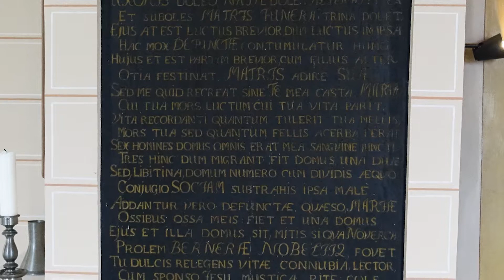Skegrie kyrka Skåne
Bildspel om kyrkans historia.
Foto: Christer Smedberg.

Källor:Webb: Hammarlövs församling.
Webb: Riksantikvarieämbetets bebyggelseregister.
Bok: ”Västra Tommarps och Skegrie kyrkor”. Ernst Frostin.
Pdf: ”Skegrie kyrka - underhållsplan”. Byggnadsantikvarie Johanna Hadmyr Restaurator AB 2005.